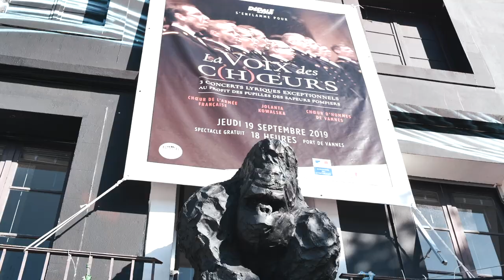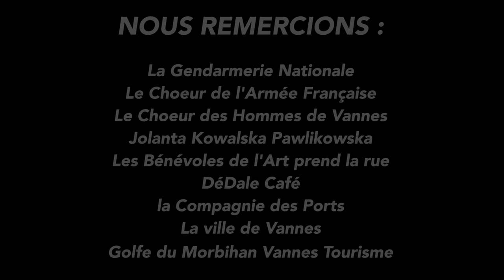DéDale // La Voix des C(h)oeurs - Making Off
Making off de la soirée lyrique "La Voix des C(h)oeurs" organisée le 19/9/19 par l'équipe des bénévoles de DÉDALE et l'équipe du Dédale Café. Encore un grand merci à tous !
Big up le Chœur de l'Armée Française (A.A.C.A.F.), Jolanta Kowalska-Pawlikowska et le Chœur d'Hommes de Vannes
Vidéeo : FRD Production